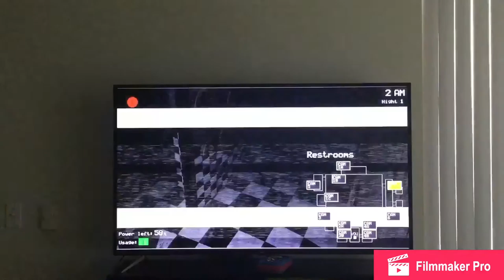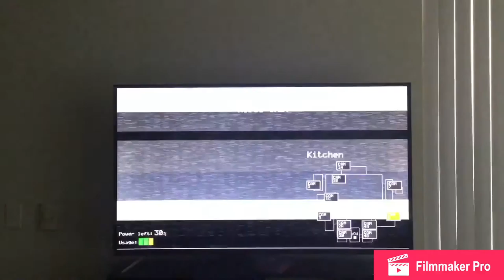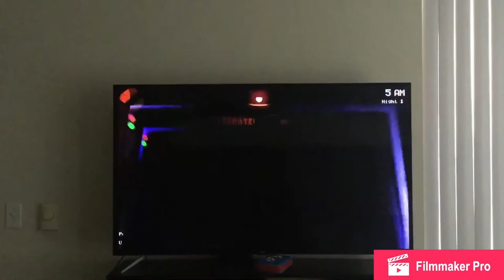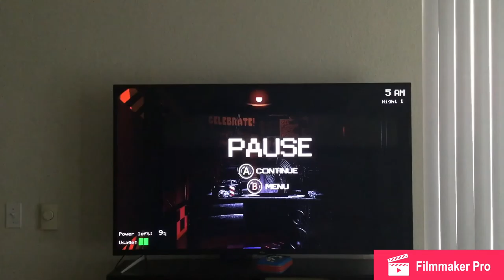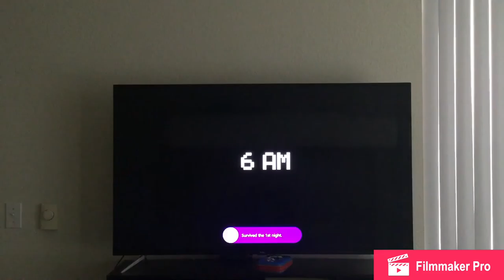I think I peed my pants (fnaf 1)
Plz like again again again